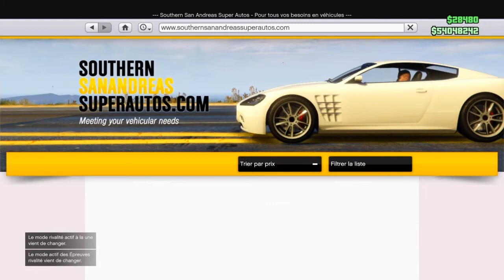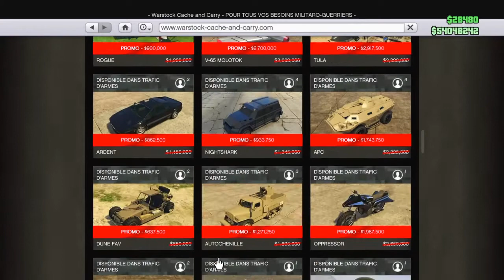GTA 5 Les cadeaux du jour ( 1 Janvier 2019 )